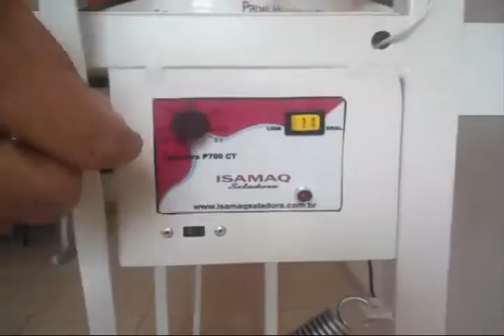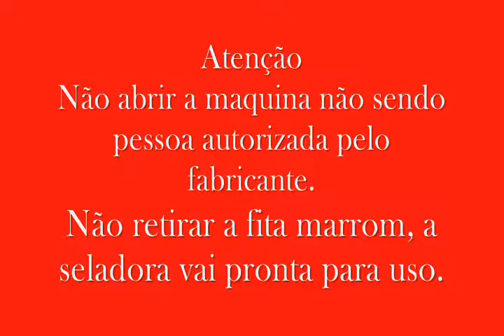Seladora para fraldas - Isamaq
Obtenha um equipamento de alto nível e com longa vida útil contatando diretamente a empresa Isamaq. Clique no link e fique por dentro

A seladora para fraldas conta com pedal para fechamento de sacos plásticos. É recomendada para embalar fardos de fralda, papel higiênico, guardanapos, entre diversos outros.

Para atender todos os segmentos, a empresa executa o desenvolvimento de máquinas de 70 cm e outros tamanhos de acordo com a encomenda.

Essa opção permite ao cliente localizar o produto que melhor se encaixe em suas necessidades.

Características da máquina seladora de fraldas:
- Área de selagem: 700 mm;
- Voltagem: 110/220 V;
- Peso líquido: 20 kg;
- Largura: 700 mm;
- Profundidade: 500 mm;
- Altura: 1100 mm;
- Obs: Só consome energia durante o tempo de selagem.

Outras opções oferecidas pela Isamaq:
- Seladora de bandeja de isopor;
- Seladora a vácuo de bico;
- Seladora 20 cm;
- Seladora embala filme;
- Seladora com pedal e temporizador;
- Máquina seladora à vácuo;
- Entre diversas outras.

É extremamente importante contar com uma empresa de confiança ao procurar por seladora para fralda, de modo a garantir a qualidade do equipamento e também longa vida útil.

Assegure a máquina seladora para fraldas contatando diretamente a Isamaq. Clique no link para fazer a sua solicitação e também acompanhar as demais opções oferecidas pela empresa